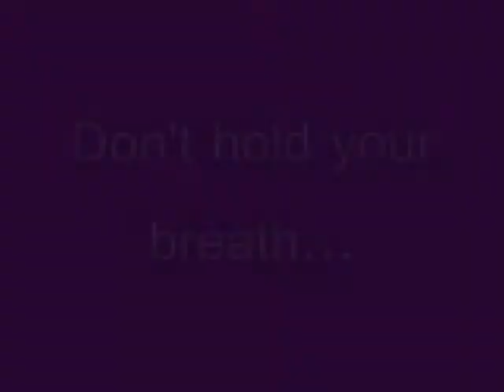Clouds and thoughts on the economy...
Filmed on Tuesday, February 12, 2013.  The seemingly artificial clouds drifted in but did not hang around long.  If my memory serves me correctly, they drifted southwest.  I haven't observed any chemtrail activity for quite some time now.  Hopefully, I'm not speaking too soon.